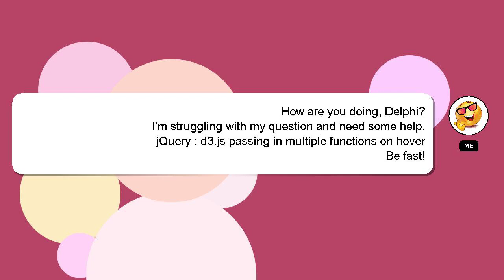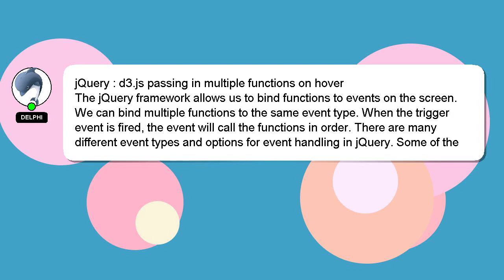jQuery : d3.js passing in multiple functions on hover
d3.js jQuery passing multiple hover functions on in :